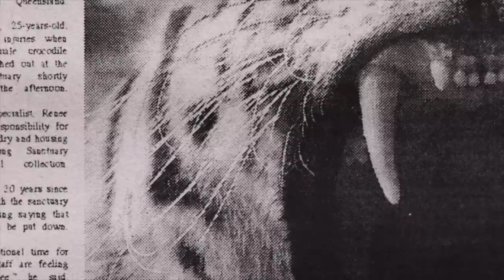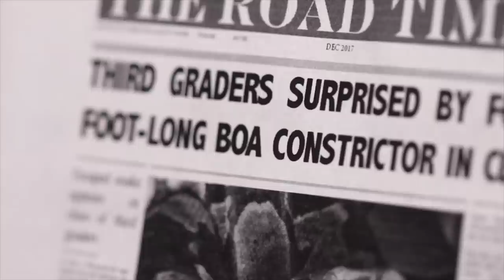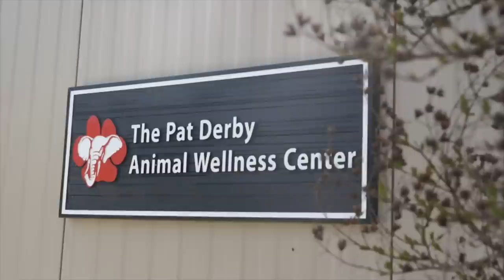Deadly Apex Predators Of Australia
Australia has a reputation for being home to some of the most dangerous animals on the planet; Gane Doyle Jr has grown up with some of Australia's apex predators such as snakes, crocodiles and dingos from the WA Reptile Park in Perth. He has been bitten by almost all of them, but he still enjoys an extraordinary relationship with his Predator Pets. We'll also meet the officers whose job it is to capture stray exotics in Riverside County and who talk to a team at a sanctuary for former performing animals who have some very clear opinions about keeping exotics in captivity.